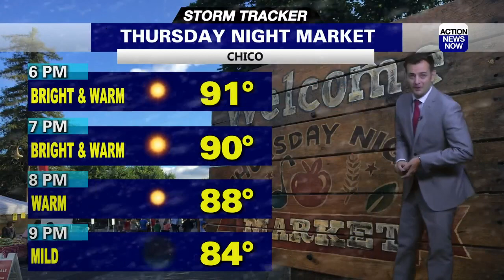Storm Tracker Forecast: Welcome cooling trend late week!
Throw on light layers, grab your sunglasses, pack your water bottle and throw on some sunscreen before you head out the door Thursday. We'll have sunshine and below average temperatures across most of our region, but the threat of thunderstorms will linger in our mountain zones late week. Staying bright and fairly comfortable through your weekend.